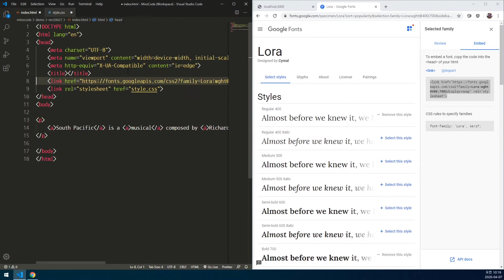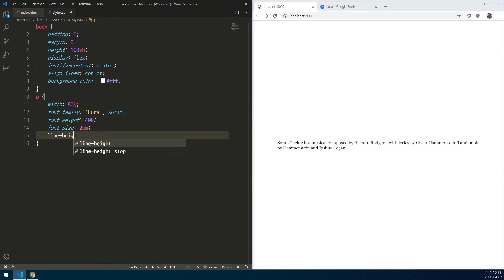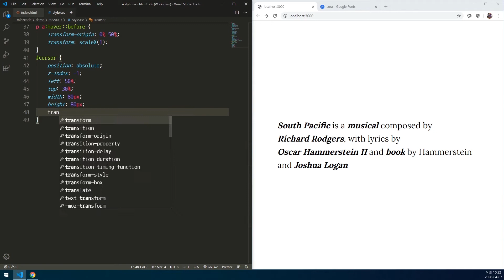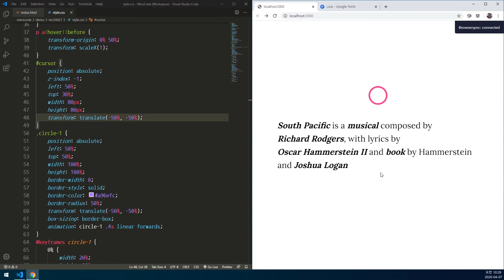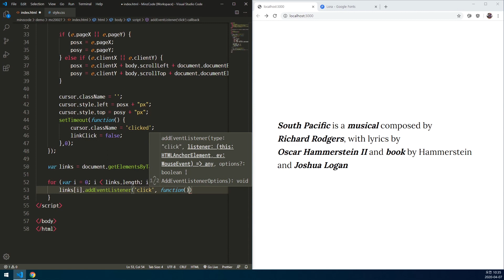Pulse Effect On Click - HTML + CSS + JS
In this video, create pulse effect on click. Using HTML, CSS and JS.